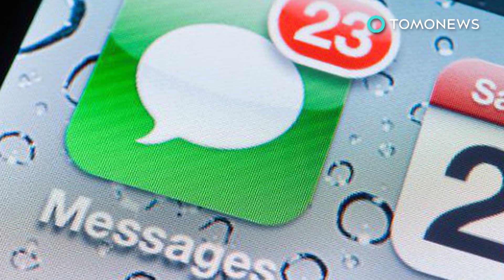ยุให้แฟนจบชีวิต จำเลยสาวสู้ความในศาลเยาวชน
TAUNTON, MASSACHUSETTS — หญิงรายหนึ่งในแมสซาชูเซตส์ถูกตั้งข้อหาฆาตกรรมโดยไม่เจตนา หลังถูกกล่าวหาว่าโน้มน้าวให้แฟนของเธอฆ่าตัวตาย

จำเลยสาว มิเชล คาร์เตอร์ วัย 20 ปี กำลังอยู่ระหว่างการพิจารณาคดีในศาลบริสตอลเคาน์ตี้ บันทึกจากศาลเผยความจริงที่นำไปสู่ความตายของ คอนราด รอย เดอะเธิร์ด วัย 18 ปี

ตามรายงาน คอนราดรู้สึกซึมเศร้าหลังการหย่าของผู้ปกครอง เขายังถูกทางครอบครัวทำร้ายทั้งทางกายและวาจา ทำให้เขาเริ่มมีความคิดอยากฆ่าตัวตาย และถึงกับค้นคว้าหาวิธีปลิดชีวิตตัวเองจากอินเตอร์เน็ต

คู่รักคู่นี้ได้ส่งข้อความถึงกันเสมอ สาวซึ่งอายุเพียง 17 ปีในขณะนั้นจึงได้สนับสนุนให้แฟนหนุ่มยุติชีวิตของเขา เธอบอกกับเขาว่าเธอคิดว่าพ่อแม่ของเขารู้ว่าเขาซึมเศร้า แต่่จะสามารถยอมรับการตัดสินใจของเขาที่จะจบชีวิตตัวเอง และอาจจะรู้สึกเสียใจช่วงหนึ่ง

ในเดือนกรกฎาคม 2014 คอนราดได้พยายามฆ่าตัวตายด้วยการรมตัวเองด้วยก๊าซคาร์บอนมอนอกไซด์ในรถของเขา ระหว่างนั้นเขาได้เปลี่ยนใจ แต่แฟนสาวได้บอกให้เขากลับเข้าไปในรถ

หลายวันหลังจากการเสียชีวิตของคอนราด มิเชลได้บอกเพื่อน ๆ ว่าเธอรู้สึกผิดและคิดว่าเธอน่าจะทำอะไรเพื่อป้องกันไม่ให้เรื่องร้ายเกิดขึ้น

สำนักงานอัยการเขตกล่าวว่า มิเชลได้เลือกการพิจารณาคดีในศาลเยาวชน ซึ่งหมายความว่าผู้พิพากษาจะได้ฟังคำให้การของเธอโดยปราศจากคณะลูกขุน